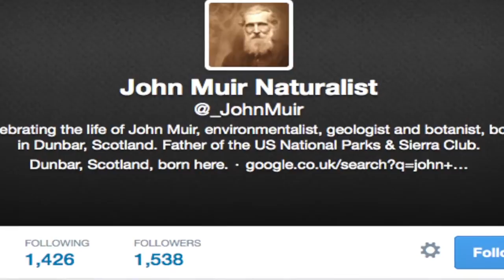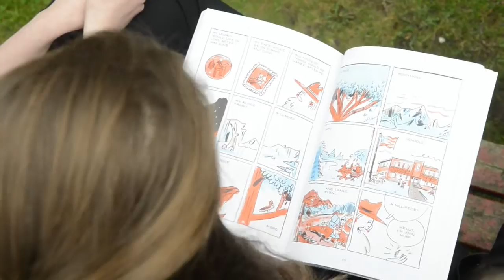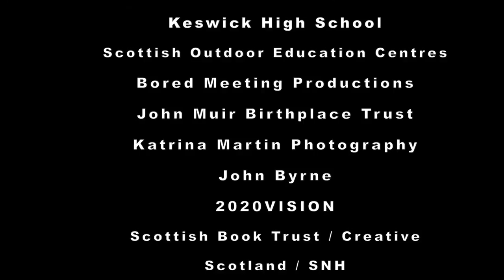John Muir - Back to the Future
What do young people think about John Muir, a conservation visionary who died 100 years ago?

Produced by RobMcDougall.com for the John Muir Trust.